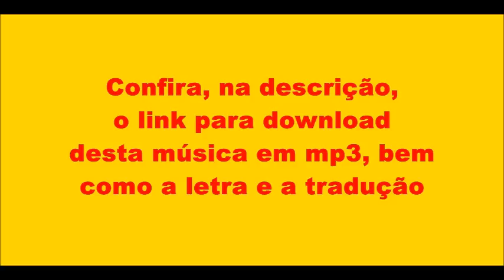How's The World Treating You (Elvis Presley)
"How's The World Treating You" ("Como Está o Mundo a Tratá-lo") é uma das músicas que compõem "Elvis", segundo LP de Elvis Presley, lançado em outubro de 1956. O LP contém 12 faixas:
1.Rip It Up
2.Love Me
3.When My Blue Moon Turns to Gold Again
4.Long Tall Sall
5.First In Line
6.Paralyzed
7.So Glad, You're Mine
8.Old Shep
9.Ready Teddy
10.Anyplace is Paradise
11.How's The World Treating You
12.How Do You Think I Feel

How's The World Treating You

I've had nothing but sorrow
Since you said we were through
There's no hope for tomorrow
Every sweet thing that mattered
Has been broken in two
All my dreams have been shattered

Got no plans for next Sunday
Got no plans for today
Every day is blue Monday
Every day you're away

And I'm asking you darling

Como Está o Mundo a Tratá-lo?

Eu tive nada, mas tristeza
Desde que você disse que nós estávamos meio
Não há esperança para amanhã
Como está o mundo tratá-lo?
Cada coisa doce que importava
foi quebrado em dois
Todos os meus sonhos foram quebrados

Não tenho planos para no próximo domingo
não tenho planos para hoje
Cada dia é segunda-feira azul
Todos os dias você está longe

Como é o mundo tratá-lo?
E eu estou pedindo para você querida

TAMBÉM ESTOU...